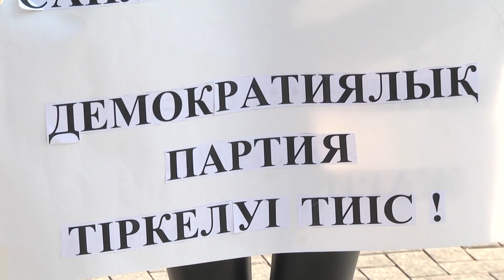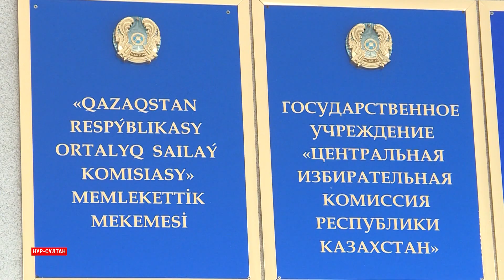Сайлауға "байкот" һәм партиялардың дайындығы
Қазақстанда алдағы мәжіліс пен мәслихат сайлауына қатысуға мүмкіндігі бар алты партияның бәрі саяси науқанға араласа ма, жоқ па, әлі белгісіз. Ешбірі құрылтайын да өткізген жоқ.